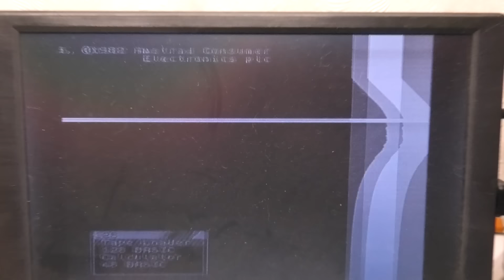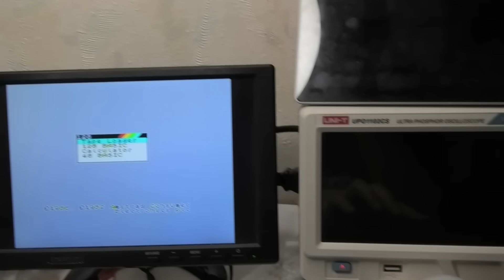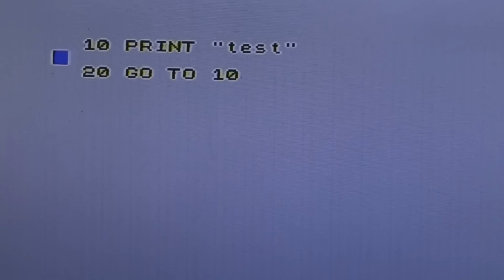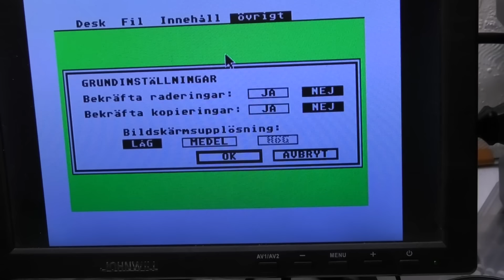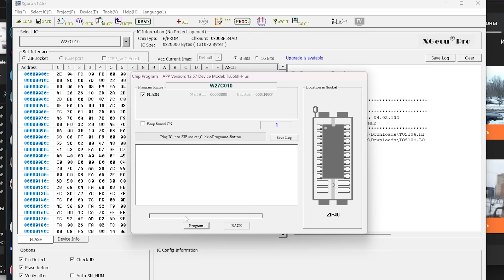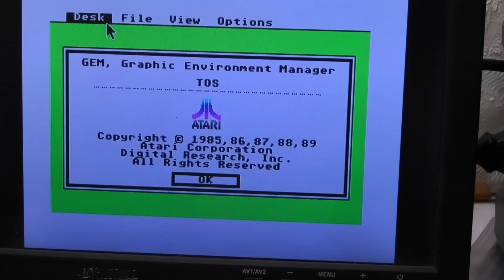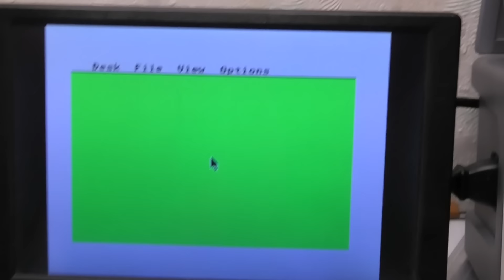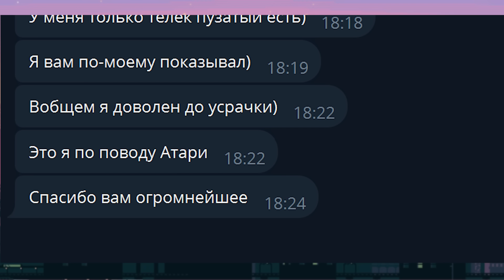Ремонт ZX Spectrum +2 и Atari ST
Возвращаем к жизни иконы стиля 80х - оригинальный спектрум и, его более современного собрата,  Atari ST

🤜🤛 Буду рад любой поддержке канала!